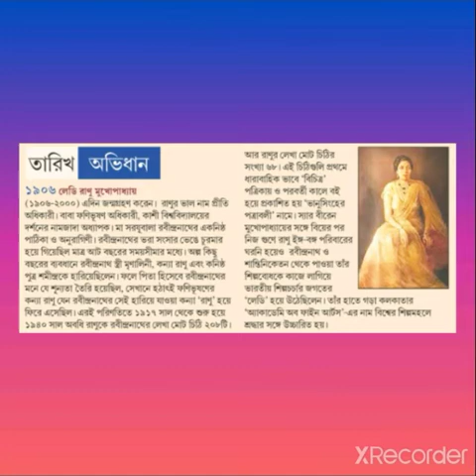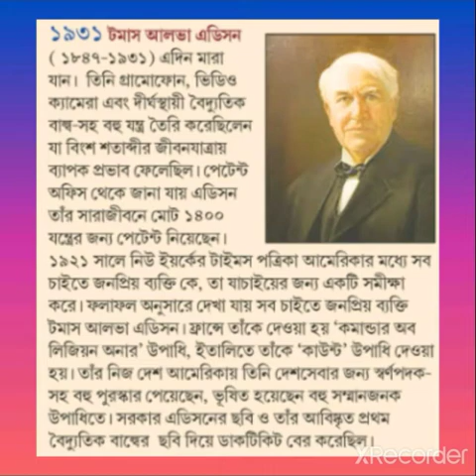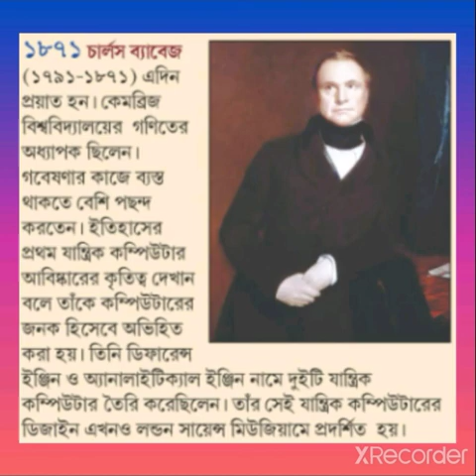দিন মাহাত্ম্য -১৮ অক্টোবর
এই দিনের বিশেষত্ব গুলো আলোচনা করেছি। সবাই দেখুন। 🙏🏼